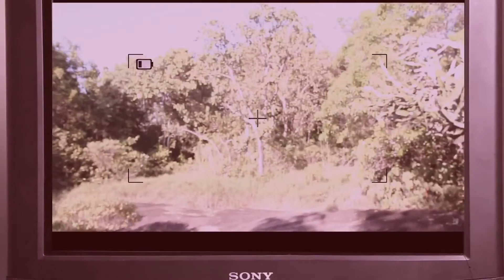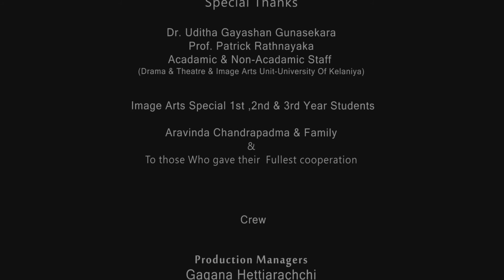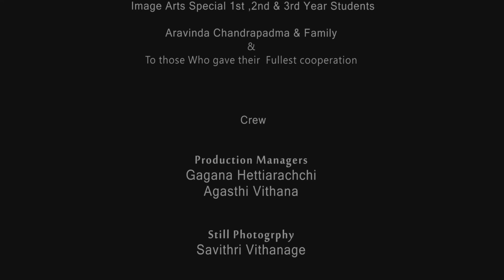THE FINAL PROJECT Short film by prauda buwaneka